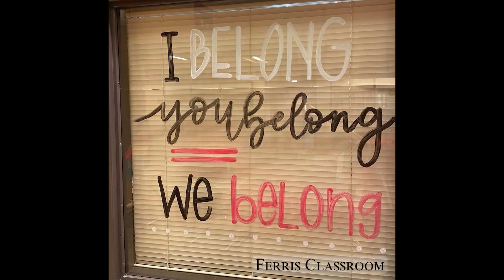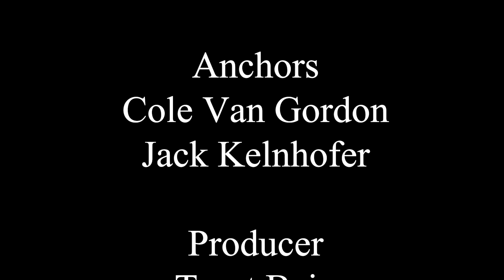February 22 FIN